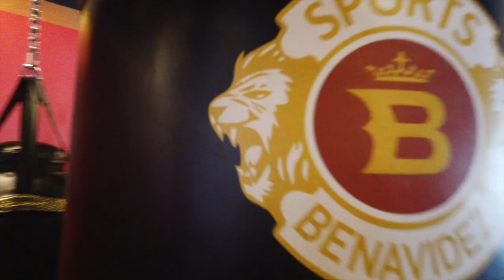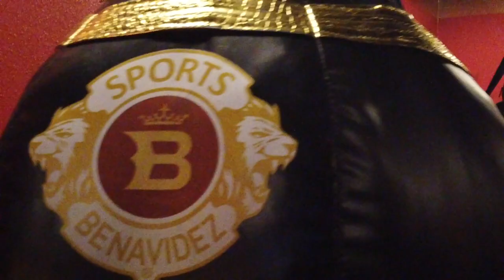El Rayo Music Video - Estilo Prohibido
Video Musical del Corrido de Jose "El Rayo" Valenzuela por Estilo Prohibido

Make sure to follow the Whole Team

Team Benavidez

Sports Benavidez